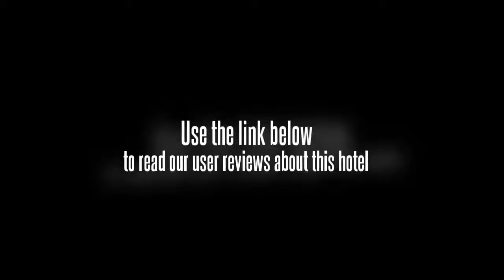Golden Pool-Python Mountain Conference Center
The hotel is located in the scenic spot of Ming Tomb, surrounded by mountains and lakes.